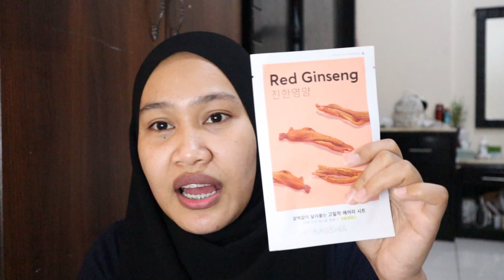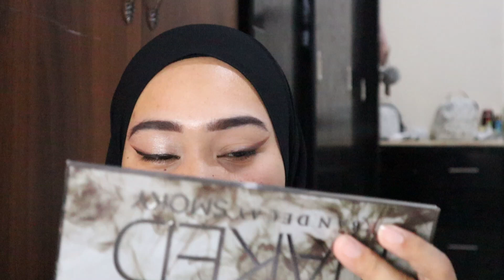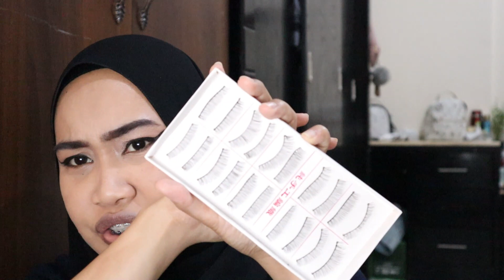2020 EID MAKEUP LOOK (WINGED EYELINER)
assallamo allaykum, welcome to my channel and thankyou for watching my videos,please do subscribe and dont forget to like and hit the bell button para always updated ka sa mga videos ko,,.stay hydrated and keep smiling...♥️♥️♥️

anything for me?

--music credits--

videocam:canon EOS M50
natural lighting